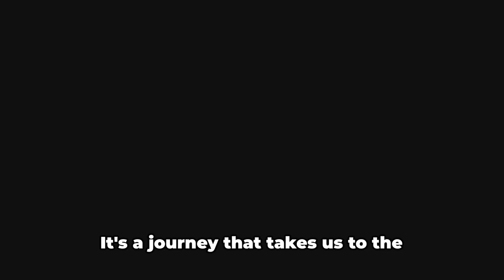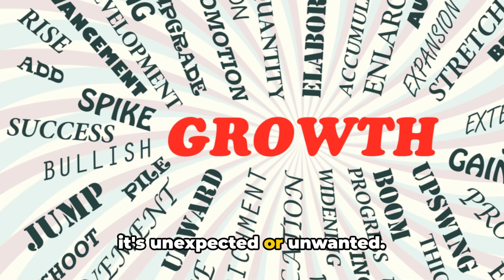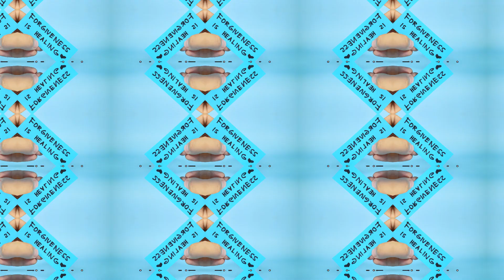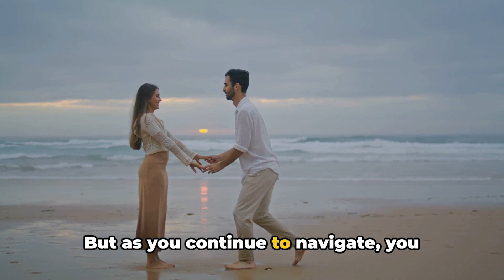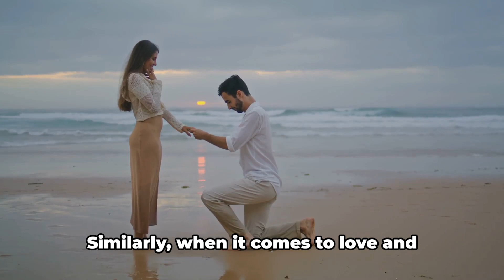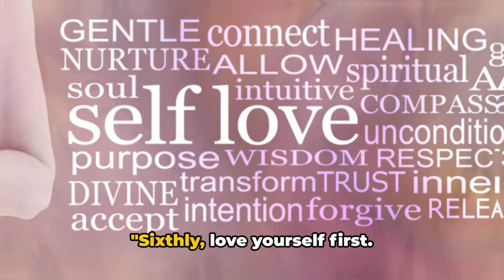10 Signs to Find Love Again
In this heartfelt video, we dive into the journey of letting go of past hurts and embracing the possibility of love once more. Join us as we share our personal experiences, offering valuable insights and lessons along the way.

While our discussion leans heavily on personal anecdotes rather than factual data, we believe there is immense value in exploring the emotional process of healing and growth. If you've ever struggled with the weight of past pains or found it difficult to trust again, this video is for you.

Throughout this candid conversation, we examine the transformative power of forgiveness, the importance of self-compassion, and the liberation that comes with vulnerability. We hope our stories and reflections resonate with you and provide comfort as you navigate your own journey towards love and healing.

By sharing this video with someone who may need it, together we can create a supportive community that fosters empathy, understanding, and resilience.

Join us in this exploration of personal growth, as we let go of past hurts and make space for love to flourish once again. Let's embark on this transformative journey together.

OUTLINE:

00:00:00 Opening up to Love Again
00:00:37 Acknowledging the Pain
00:01:08 Embrace Change
00:02:23 Practice Forgiveness
00:03:23 Let Go of Expectations
00:04:31 Be Open to New Possibilities
00:05:35 Love Yourself First
00:06:24 Conclusion and Call to Action